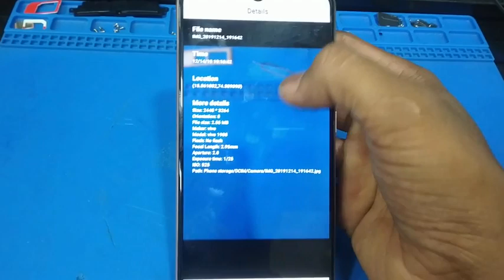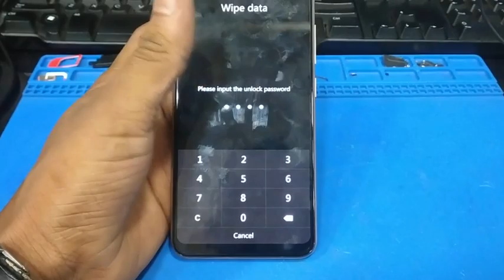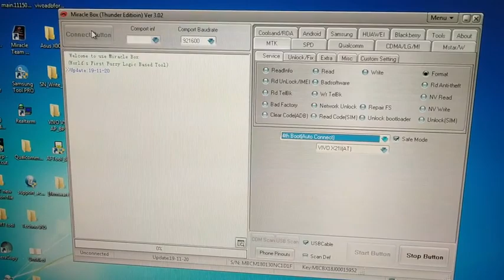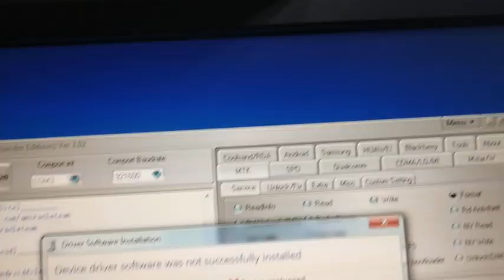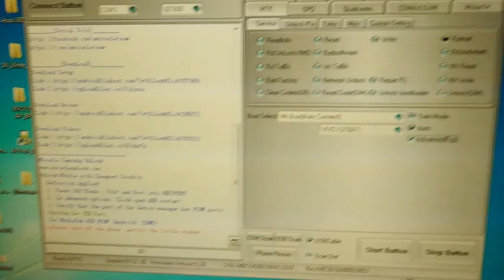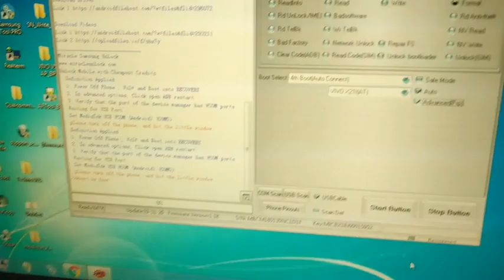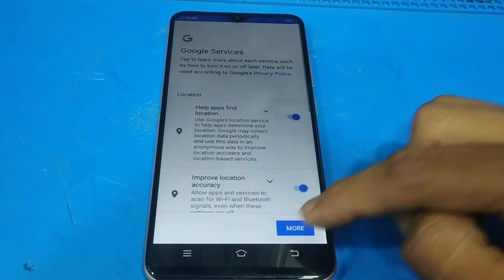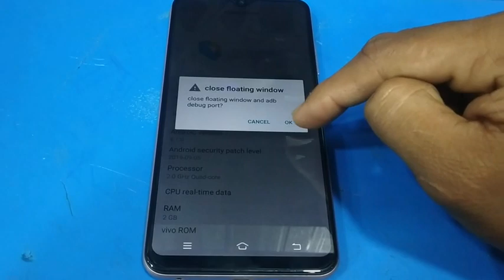Vivo Y90 1908 Pattern Lock Remove By Miracle tool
& please write comments if any problem.